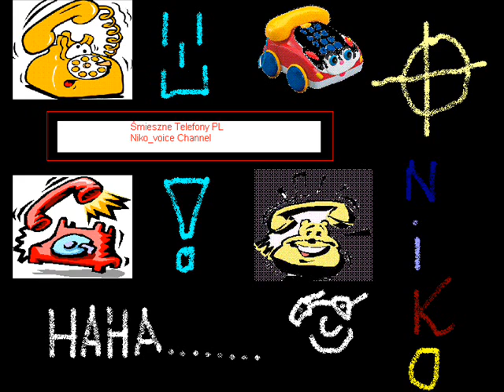Śmieszne rozmowy telefoniczne : Pingwin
Śmieszne Telefony w akcji.
Wszystko co chcesz na naszym kanale